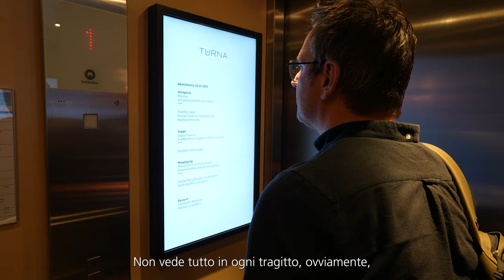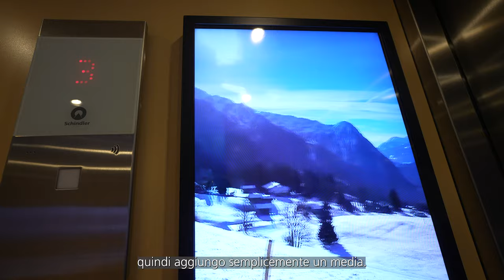Schindler MediaScreen nell'Hotel Turna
"Welcome" illumina lo schermo dell'ascensore dell'Hotel Turna per gli ospiti. Il MediaScreen di Schindler informa e intrattiene gli ospiti dell'hotel a tre stelle.